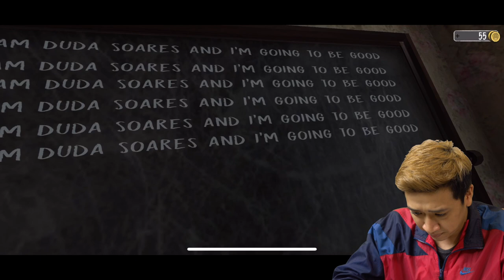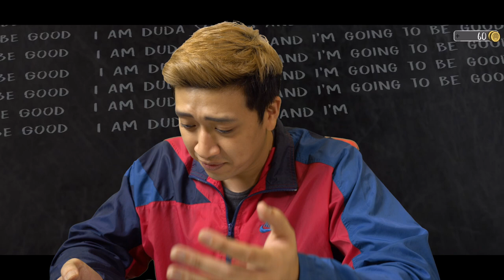Better Than Granny? | Evil Nun Mobile Gameplay